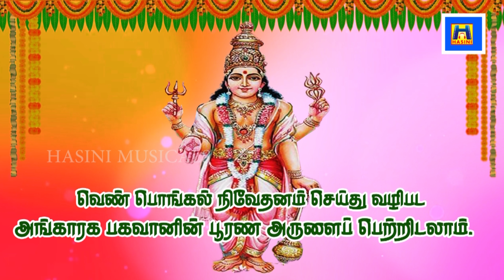செவ்வாய் பகவானின் அருளால் அனைத்து மங்களம் உண்டாக கேளுங்கள்/BOMBAY SARADHA/sevvai bhagavan/ CHEVVAI